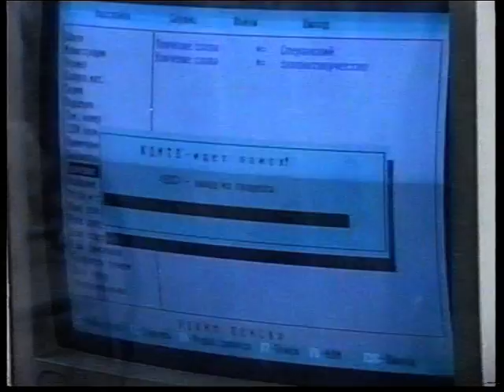Новости 1995 11 22 №6